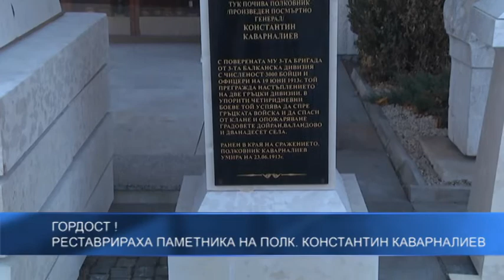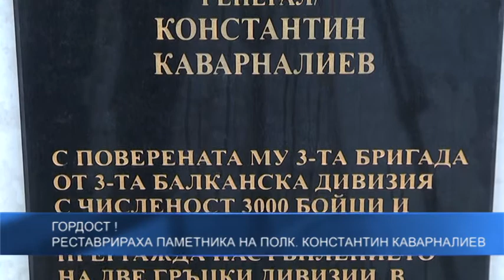Реставрираха паметника на Полк. Константин Каварналиев